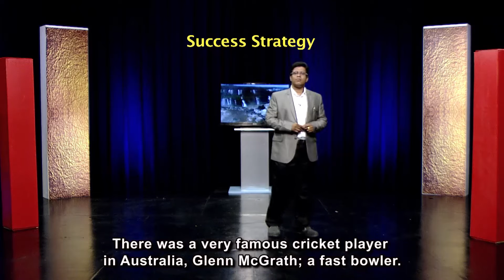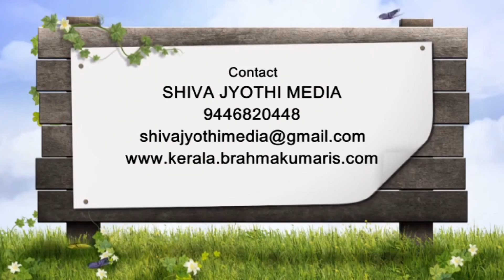Jyotirgamaya | Ep 112 | Success Strategy | Brahma Kumaris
Language:Malayalam

Synopsis: This Word Derived from Sanskrit Scripture which means 'into the light'. This Show leads us to correct Knowledge that
enlightens our life. Guidance in Rajyoga Meditation is also given in this Show.

Anchor:Prabhat ji
Speajers:BK Surrendran ji

Telecast on:PMTV,Sakhi TV,Regional Cable Operators

Production House: Godlywood Studio
Organizer: Brahmakumaris